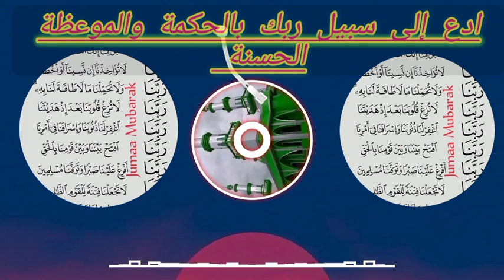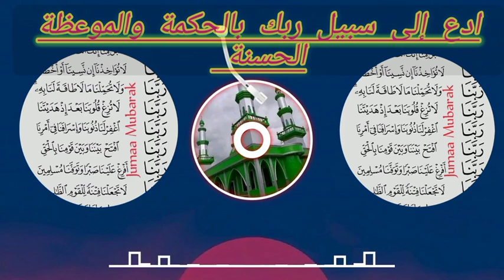sikiliza mawaidha haya yata kuliza kam una iman inshaallah